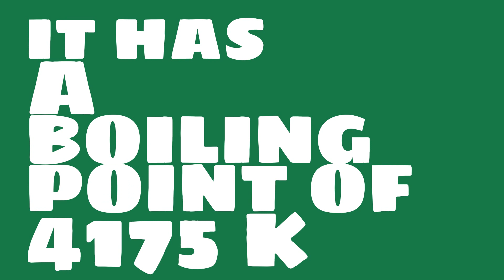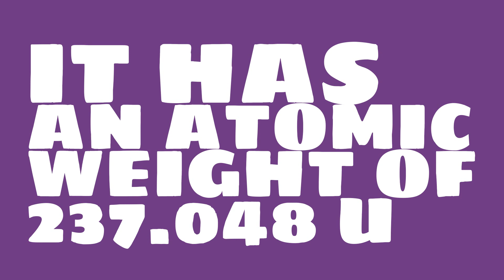What is the melting point of Neptunium?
Watch this video to learn everything you ever wanted to know about Neptunium.